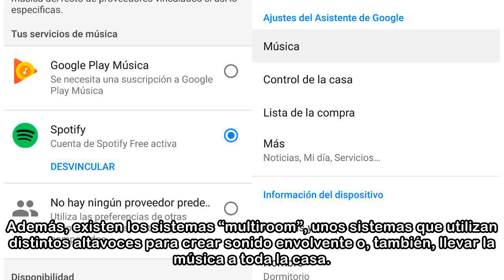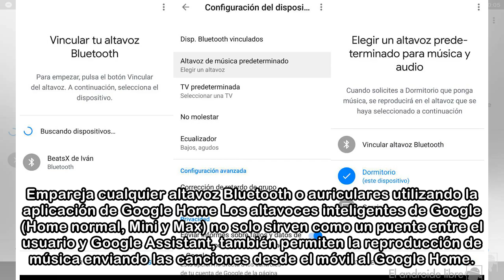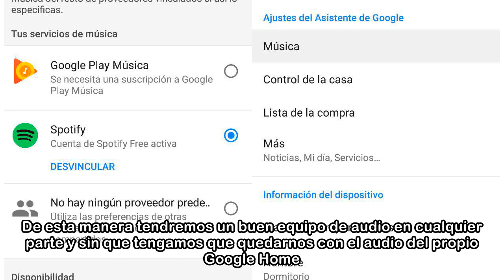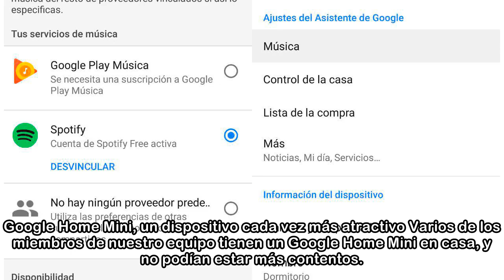Los Google Home se conectan con otros altavoces usando el Bluetooth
Llevar audio a todos los rincones de la casa no resulta complicado ya que actualmente disponemos de multitud de maneras para conseguirlo. Basta un simple altavoz Bluetooth para que podamos enviar audi...